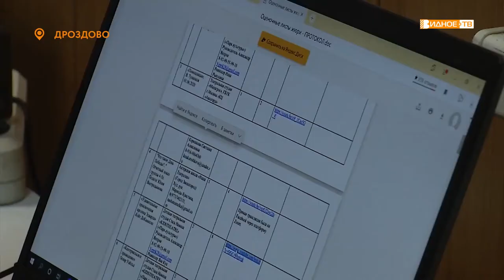Вне сцены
В этом году театральные коллективы и студии оказались в непростых условиях. Из-за эпидемиологической ситуации об аншлагах артисты только мечтают. Однако и в самоизоляции есть чем заняться: в этом году театры открыли новый формат – онлайн-спектакли. А центр досуга «Дроздово» организовал открытый конкурс самоизоляционного творчества.